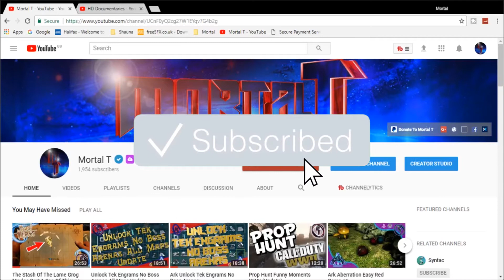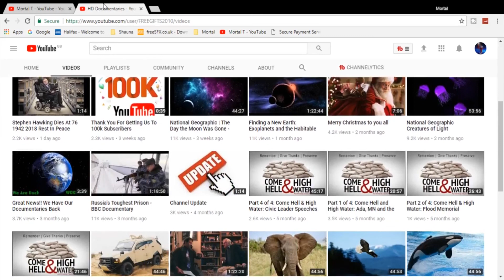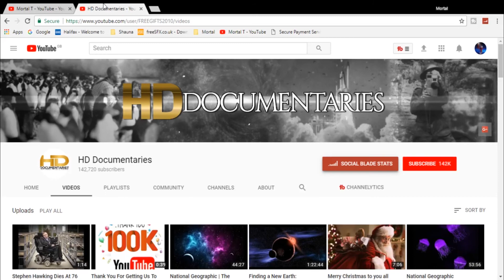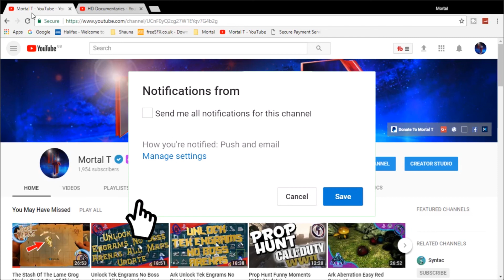Thank You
This is just to say thank you for your support and to say thank you to the person who made it possible.

Don't Forget to show that like button who is boss by punching in the face and if you are new don't forget to click that subscribe button and as always don't forget to share it with your family, friends and around the world.